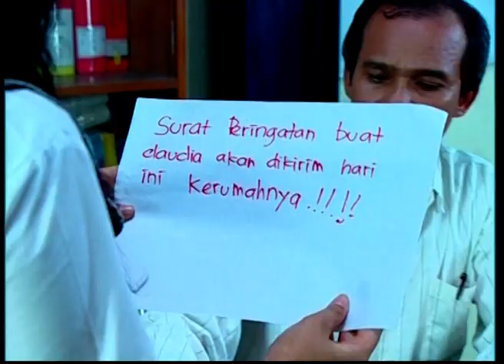KEPOMPONG EPS 52: INI UNTUK KITA SEMUA